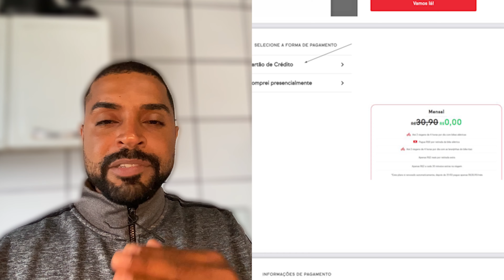IFOOD PEDAL SALVADOR - Bikes Elétricas - TESTANDO A BIKE, COMO SE CADASTRAR, PONTO DE APOIO...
Galera, tava todo mundo falando dessa bike elétrica do iFood, e como eu não sou besta, fui logo dar um giro pra testar e mostrar pra vocês! E olha, a bicha me empurrou, viu, e quem é de Salvador sabe que o que tem de ladeira aqui não é brincadeira!

Além de Salvador, galera, o iFood Pedal também está em outras cidades! Confira aqui as cidades que já tem esse projeto e confira as condições da sua cidade: ifood.tembici.com.br